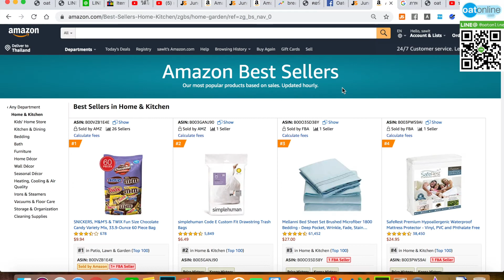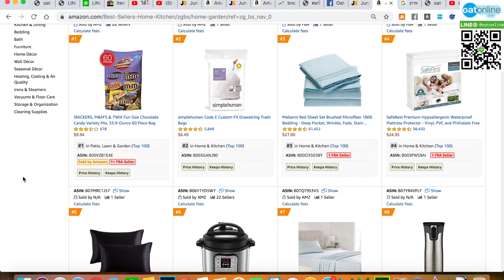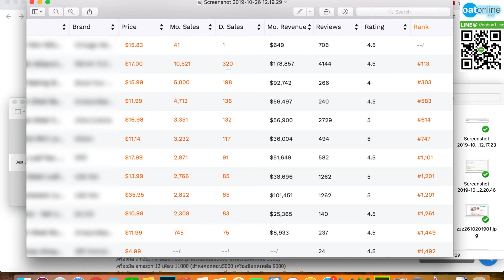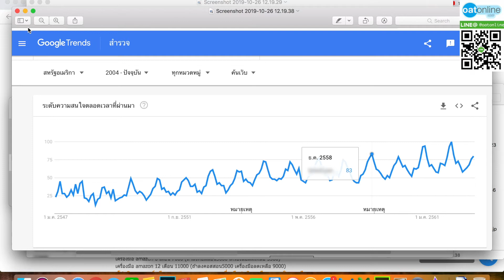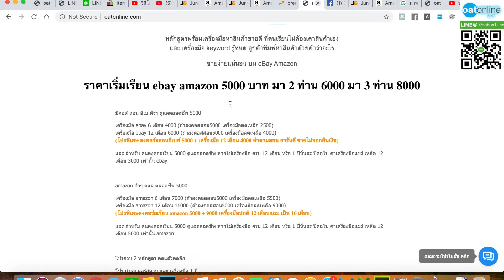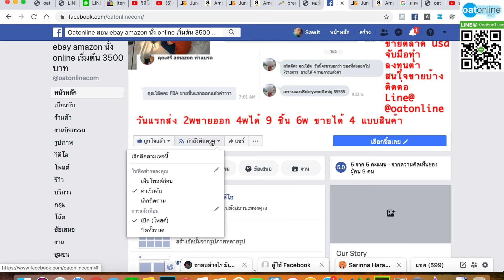สินค้าขายดีที่ usa บน amazon ep 418 สินค้้าในครัว ฝรั่งชอบทำ คนชอบทำขนมปังต้องมี ขายดีมาก